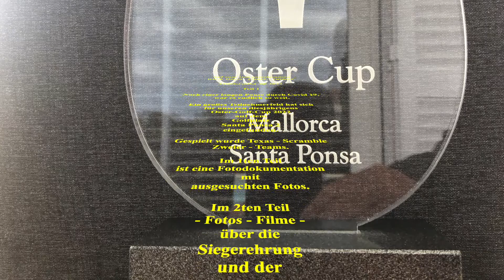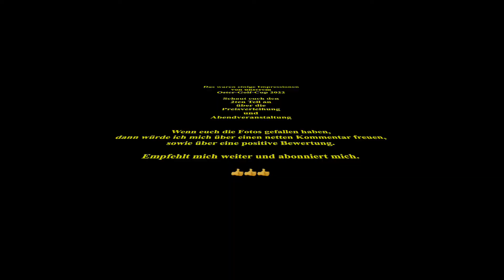Oster - Golf - Cup 2022 Teil 1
Oster,Golf, oster golf Cup,Santa Ponser, Santa Ponsa Golf, Santa Ponsa Golfplatz 2, Insel grün, inselgrün wie die Insel Mallorca, Mallorca,Auf zum 1ten gemeinsamen RB & DoGo - Golfer - Turnier,nach covid 19 pause,
Texas Scramble,Oster-Golf-Cup 2022,